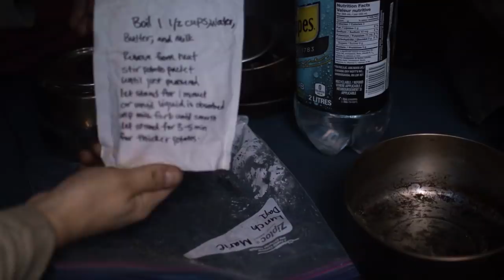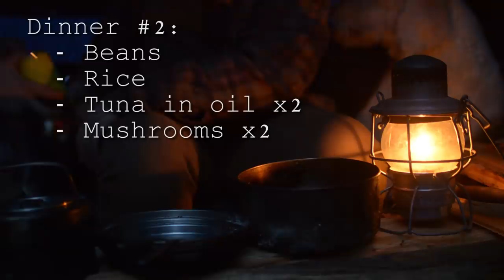3 Autumn Days at our Long-Term Camp - Building a Long-term Camp | Entry: 010 - Camp Firlend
To finish off our 10 part Long-term camp building series, we decided to do a 3 day overnighter mixing small finishing buchcraft touches into the mix to complete our 3 season, 10 part building adventure of our Long-term camp, Camp Firlend. In this video we cook some delicious food, and some not so delicious food (Bacon spam, I was curious). We also do some chainsaw work and other things along the lines of camp life. Thank you all for joining us and supporting us on this adventure, and thank you for viewing, liking, sharing, and of course the wonderful comments.

Marie's Tin Foil Bundle Recipe:
 - 1 carrot (medium)
 - 2 potatoes
 - handful of green beans
 - 1 mushroom (large)
 - 1 tbsp cooking oil
 - 1 bay leaf
 - 1 tsp paprika
 - salt to taste
 - sprinkle rosemary
 - 1/2 tsp parsley
 - 3 tsp garlic powder
 - 2 tsp onion power
 - lavender (sprinkle)
 - 1/2 tsp tyme
 - summer savory leaf spice (sprinkle)